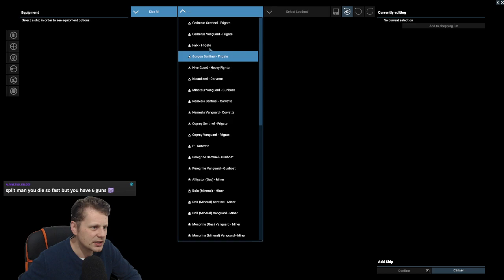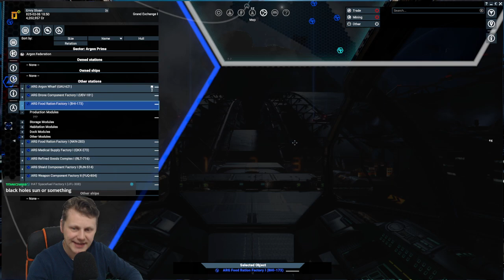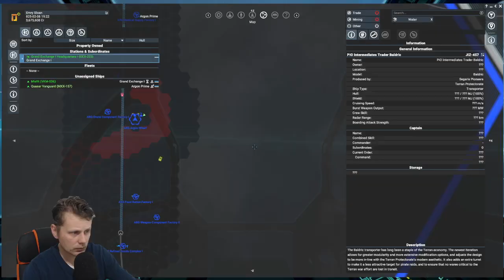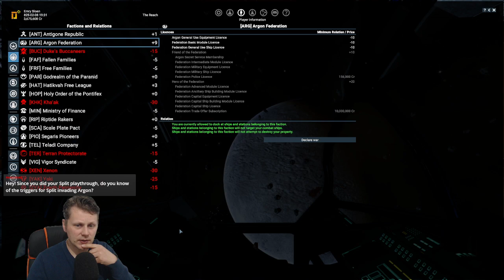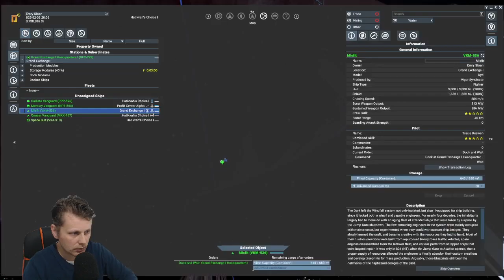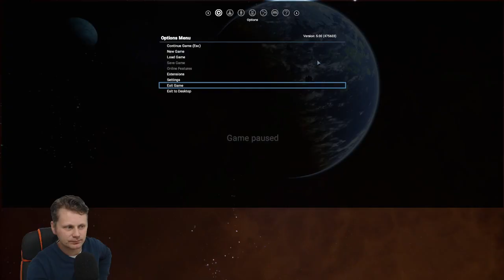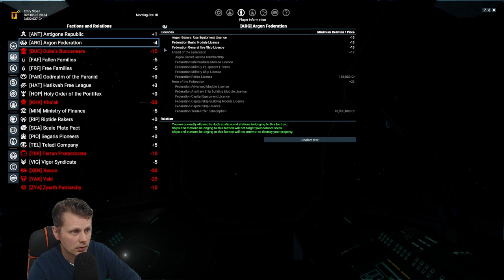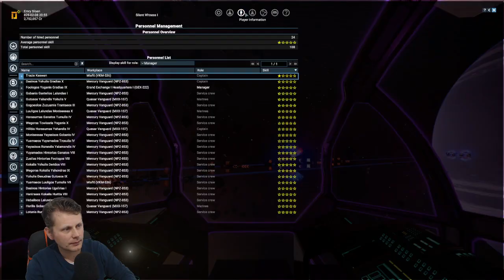#3 - Nice ship you got there, i'll take it - x4: Tides of Avarice 🏴‍☠️ A Pirates life for me! 🏴‍☠️